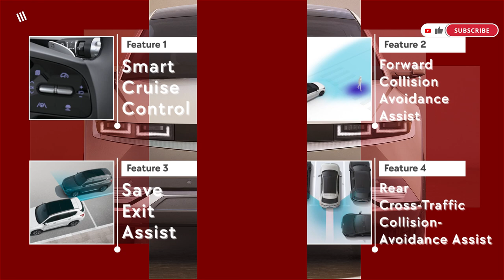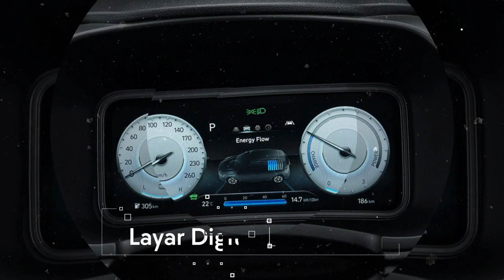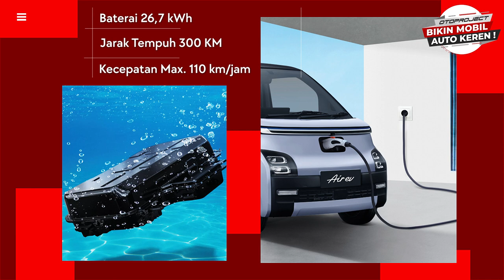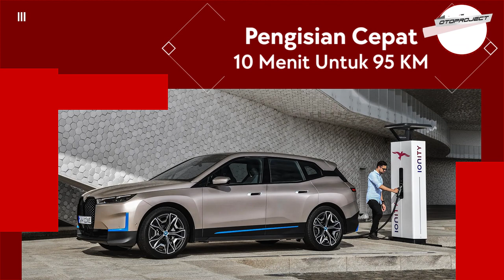7 MOBIL LISTRIK YANG SUDAH ADA DI INDONESIA